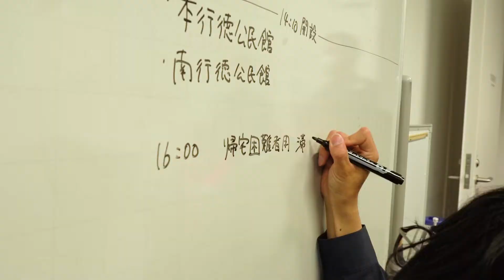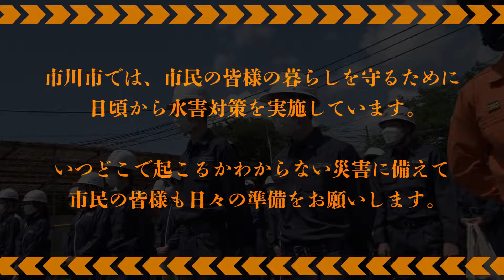【市川市】水防訓練〜大型台風の上陸を想定して実施〜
市川市では令和4年5月27日、6月2日に水防訓練を実施。大型台風の上陸を想定し、庁舎内での本部運営や現地での交通整理等の実習など有事を見越した訓練をおこないました。

いつどこで起こるかわからない災害に備えて、市民の皆様も日頃の準備をお願いします。